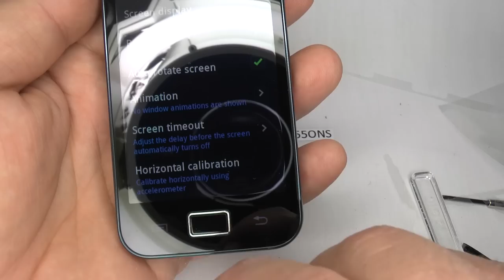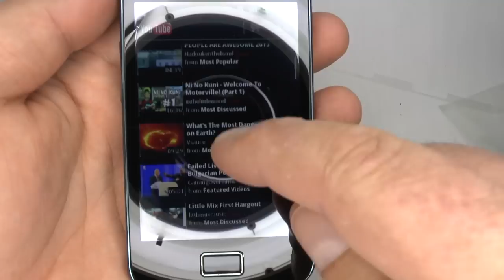Galaxy Ace S5830 Screen Replacement - Disassembly & Assembly - Digitizer Display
For spares try which also gives me credit.
Skip Intro 2:41
Headphone Socket 5:36
Screen Separation 8:20
Display Removal 18:10
New Screen On 23:55
Assembly 26:48

DIY repairs will void any warranty but may save you £$

Shot up close with a Panasonic HC-X900

I'm not being rude if I don't reply to your comment or question.
I'm receiving 100's of messages each day and I'm finding it hard to keep up..